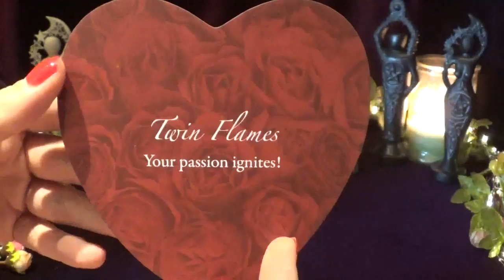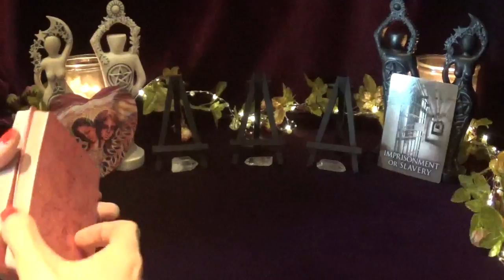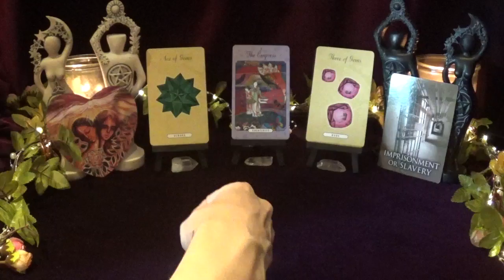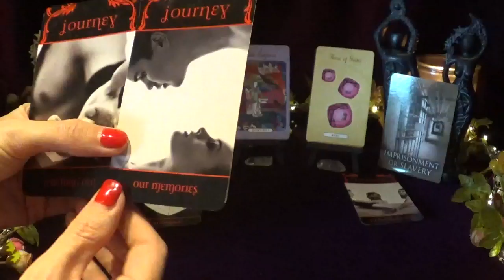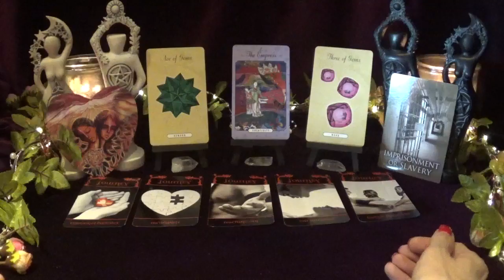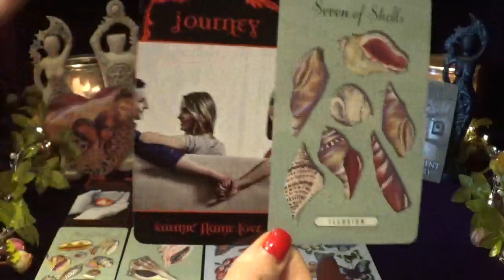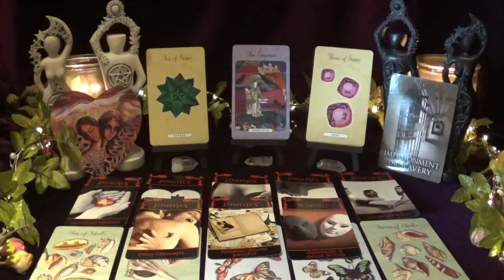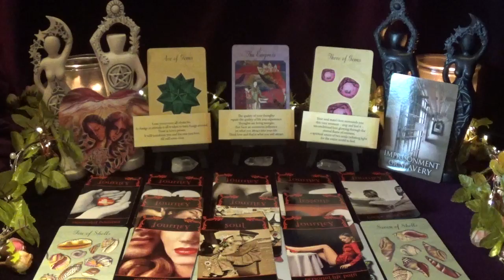Gemini **A True Soulmate Bond!** Soulmate Reading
*Decks Used*
1. Lover's Oracle
2. Past Life Oracle Cards
3. Enchanted Love Tarot
4. Karmic & Twin Flames Oracle - not for sale
5. Soul Mate Cards